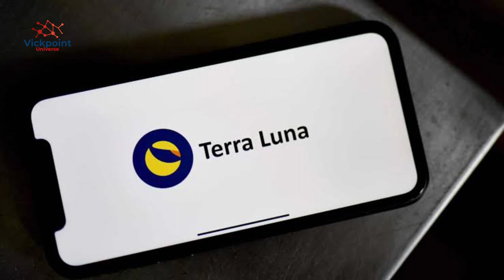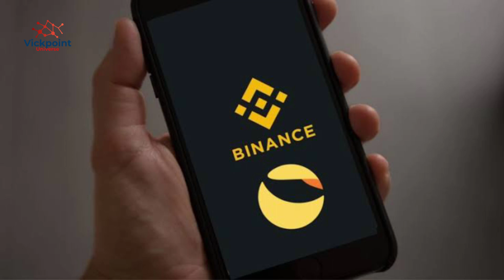TERRA LUNA CLASSIC | $116,000,000 IN 30 HOURS | MORE RISE AND PUMP SOON!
TERRA LUNA CLASSIC | $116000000 IN 30 HOURS | MORE RISE AND PUMP SOON!